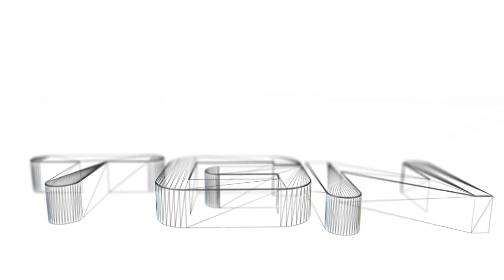Deadpool - Lass mehr Deadpool Lords raus Trophy!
Playstation 3

Level 7